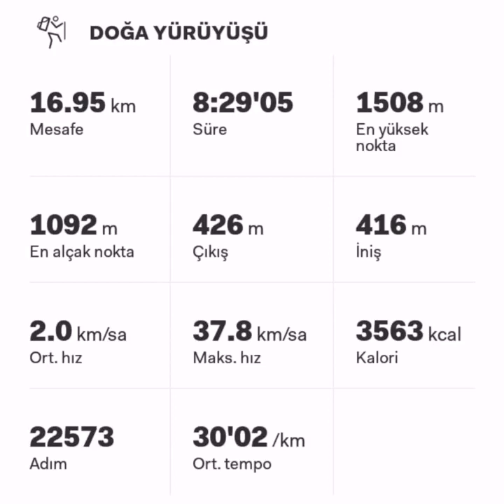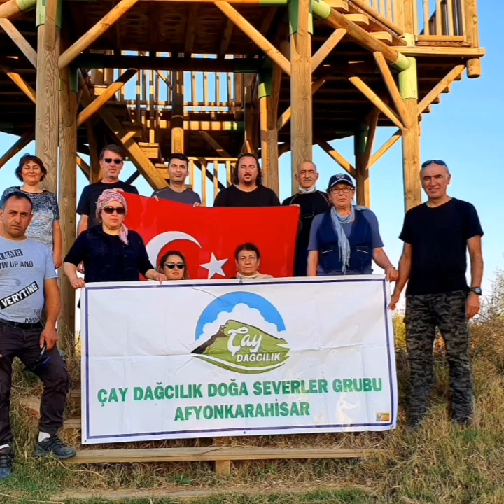4 Ekim Eber Deresi Yürüşü